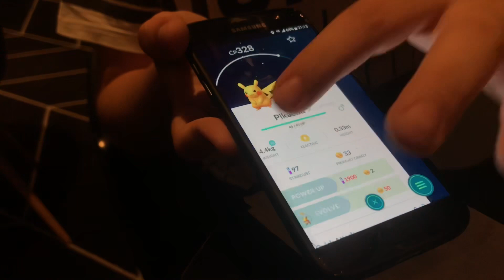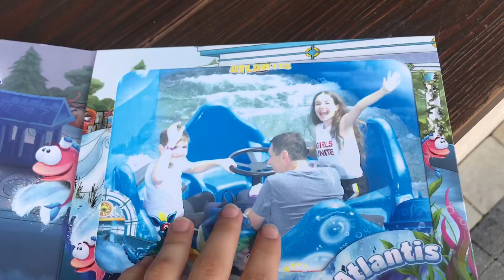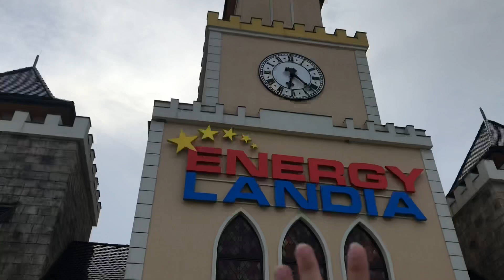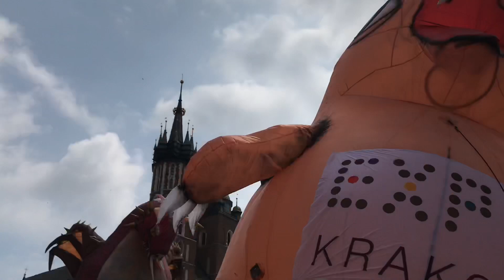Trip Vlog #1 / 🎠💗Weekend dziecka 1,2,3.06.2018 / Bitwa Muserów / EnergyLandia / samosiaa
Cześć !!!
Dzisiaj chcę pokazać Wam mój pierwszy filmik z podróży.
Celem była Bitwa Museróww w Rudzie Śląskiej i zabawa w EenergyLandii.
Mogę powiedzieć jedno - Nice trip ❤️❤️❤️
Piękna wycieczka ❤️❤️❤️
Kochani, polecam każdemu i zapraszam do oglądania!!!

Komentujcie, lajkujcie, napiszcie, czy chcecie więcej takich filmików 😂😘🙂😁🤩😎😉🤣😃

Na pewno jeszcze pojadę do EnergyLandii 😁😁😁
I ❤️